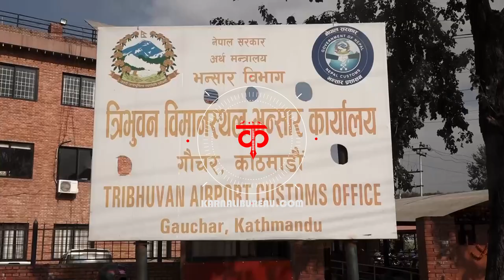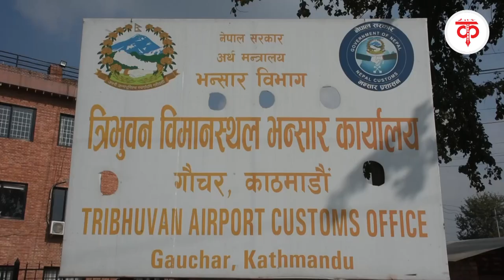त्रिभुवन विमानस्थलबाट १४ किलोग्राम सुनसहित दुई जना पक्राउ, छानविन समिति गठन